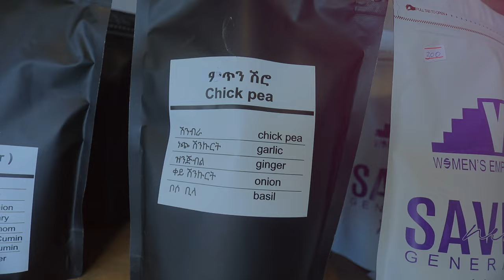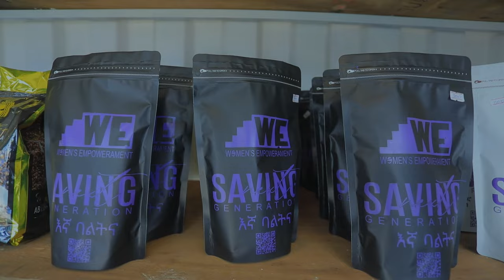እጅግ የሚደነቅ ተግባር በዶ/ር መክሊት ድርጅት .... || Prophet Suraphel Demissie || PRESENCE tv